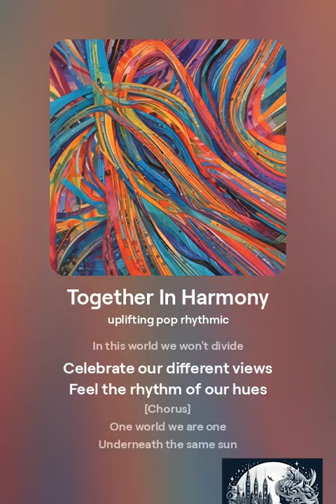Together In Harmony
Song name: Together In Harmony

[Verse]
So many colors many shades
Different paths that we've all made
Voices blending hearts entwine
We're together see the signs

[Bridge]
Hand in hand side by side
In this world we won't divide
Celebrate our different views
Feel the rhythm of our hues

[Chorus]
One world we are one
Underneath the same sun
Harmony in our song
In this world we all belong